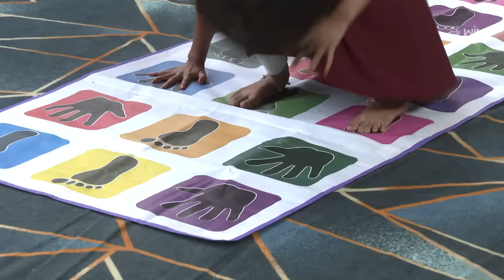Aadavallu Meeku Joharlu | 5th August 2024 | Full Episode 612 | Anchor Ravi | ETV Telugu